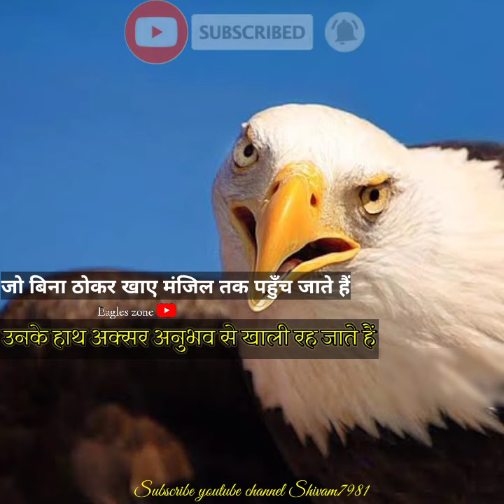Motivational quote video status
Motivational speech
Motivational video
Motivational song
Upsc preparation
Srushti deshmukh
Srushti
New status
Drishti IAS
Vikas divyakriti
Vikas divyakriti lecture
Vikas divyakriti Motivational speech
Motivational,
las motivational,
las motivation,
las motivational movie,
las motivational video mujhe dushman ke bachon
ko parhana hai,
las motivational song status,
las motivational stories,
las motivational video sonu sharma,
ias motivation,
ias motivational song kar har maidan fateh
ias motivational song whatsapp status,
ias motivational video song whatsapp status,ias
motivational video ansar shaikh,ias motivational
video in tamil, las, las officer movie, las interview,
las officer, las movie, las motivational video, las

motivational song akshat jain,las motivational
hindi,las
as motivational song,ias motivational song status,ias
song teri mitti,ias motivational song lakho hnal song kore kore sapne
 ,ias moong aashayein,ias motivational song qismat badalti
lquotesttptivatioaHHptesinbing